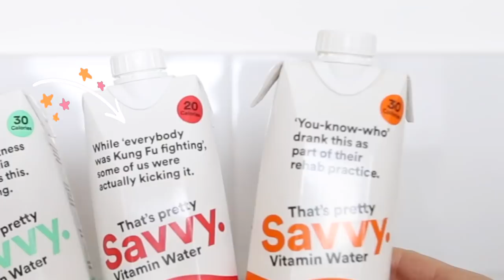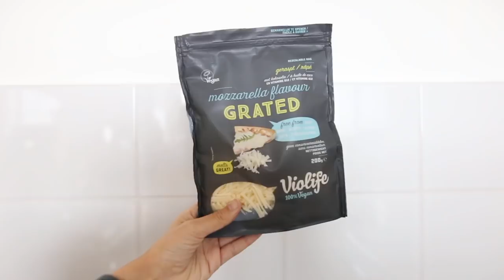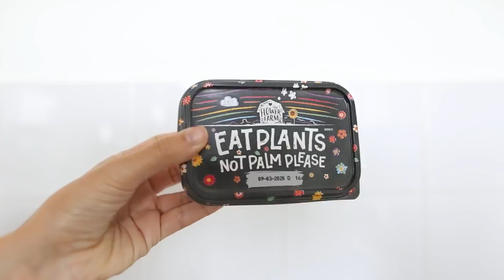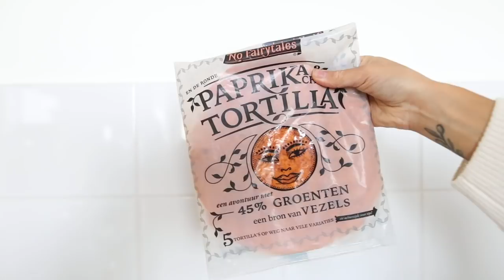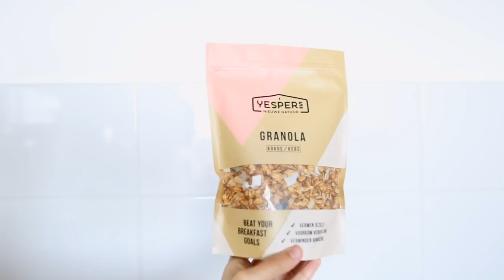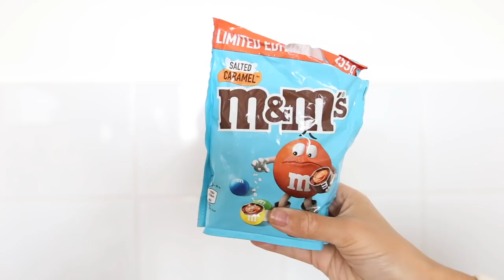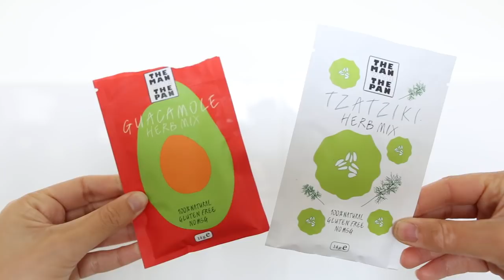NIEUWE SUPERMARKT PRODUCTEN PROEVEN!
Wanneer we nieuwe producten in het boodschappenschap zien staan willen we ze vaak graag uitproberen, maar twijfelen we eigenlijk altijd of het wel wat is. Nou, in deze video proberen we lekker veel items uit en doen wij het vuile, eh we bedoelen, het lekkere werk voor jullie en laten we weten of het wel of niet je geld waard is!

Wij hebben alle producten geshopt via de online supermarkt Picnic, maar het zou kunnen dat je deze items ook via de reguliere supermarkten kunt vinden. Wil je gebruik maken van onze favoriete online supermarkt Picnic, gebruik dan onze VriendenKortingscode 'LARISS35' voor €5,00 korting op jouw eerste bestelling. Yay!

Ken jij een of meer van de producten uit deze video al? En ben jij ook zo gevoelig voor leuke verpakkingen?!